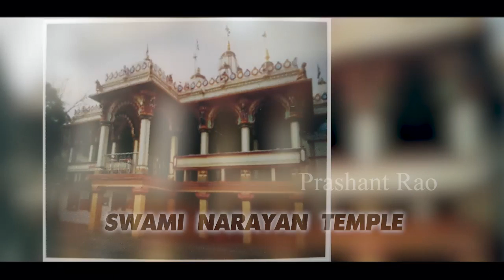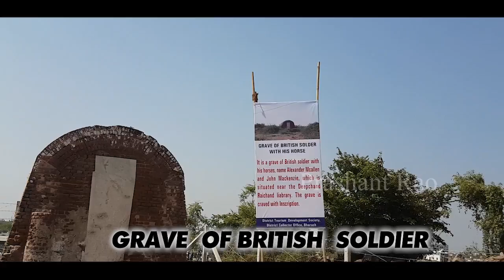Bharuch - astrology is born here.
history of bharuch city.prashant rao started a live show "once upon a time in gujrat"depicting history of diffrent cities in Gujrat and MUMBAI.with Mahendra Shah.when he had been to this city,he made this vdo for your knowledge.